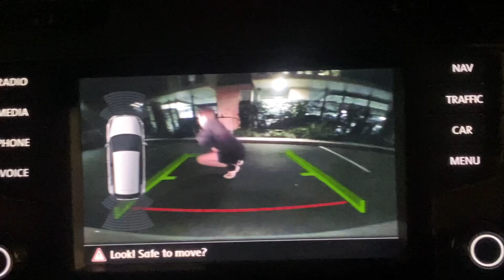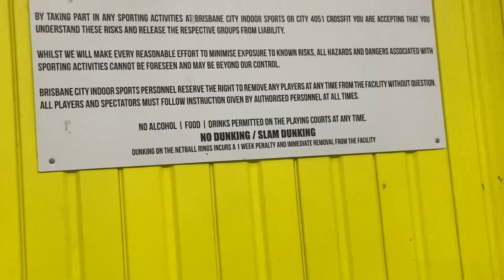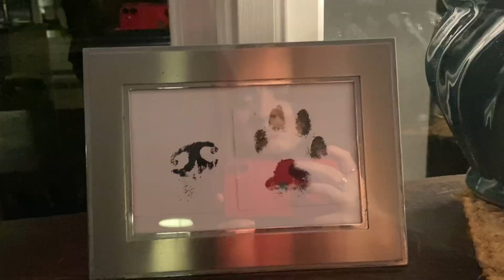may - june '24